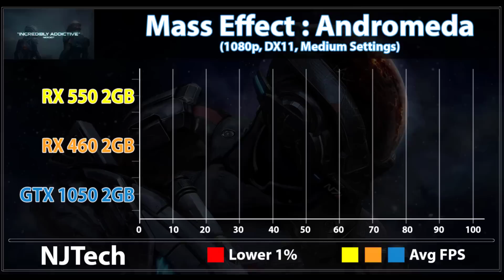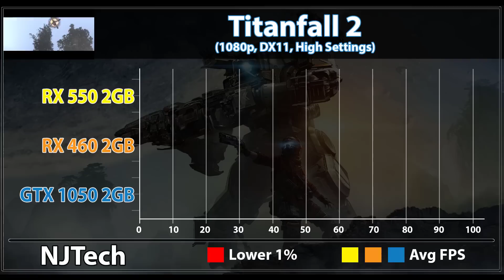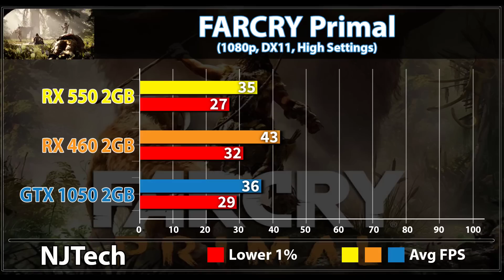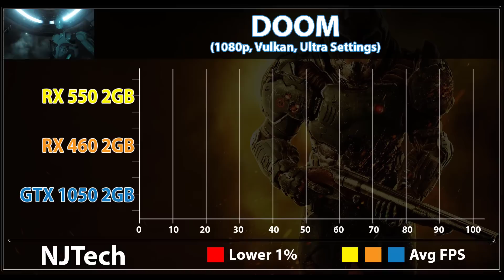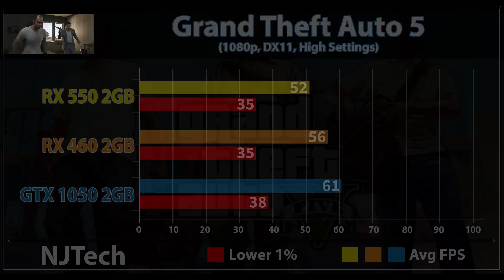RX 550 (2GB) vs RX 460 (2GB) vs GTX 1050 (2GB) | Pentium G4560 | DX11 & DX12 | 14 Games Benchmarks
RX 550 vs RX 460 vs GTX 1050 | Pentium G4560 | DX11 and DX12 Comparison | 14 Games Benchmarks

Tested Games -

Titanfall 2
Battlefield 1
For Honor
Tom Clancy's : The Division
Farcry Primal
Hitman 2016
Rise of the Tomb Raider
DOOM
Watch Dog 2
Witcher 3 : Wilds Hunt